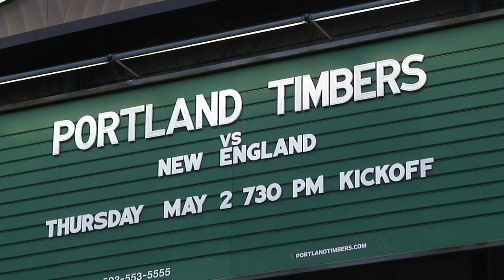Stand Together: Atticus attends Timbers Game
Fresh from his Green Machine win, Atticus attends a Timbers game with his teammates and family